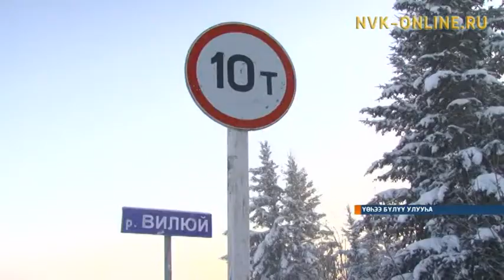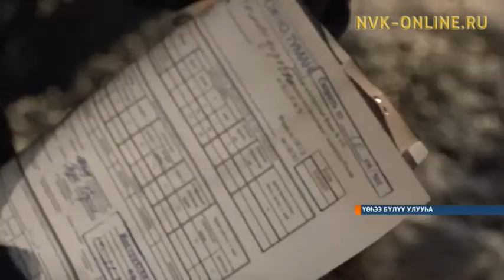"Саха сирэ" информационнай биэрии 13:30 ч. (15.12.2017)